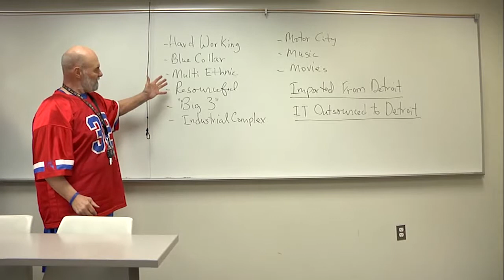Mike Bernacchi Professor of Marketing at University of Detroit Mercy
Here's a clip of the entire interview with Mike Bernacchi Professor or Marketing at University of Detroit Mercy
He gives a outline of Detroit's identity and what has made Detroit world renown.

We invite you to order the film to watch his entire interview and the film in its entirety

The film is 75 minutes long, it has 55 interviewees and tons of little known facts
Entertaining, Inspiring, Educational
Some say its the finest documentary ever made about Detroit.